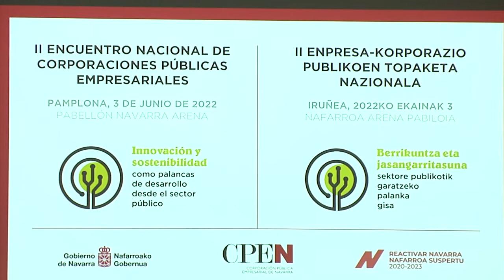La Presidenta Chivite abre el II Encuentro de Corporaciones Públicas Empresariales